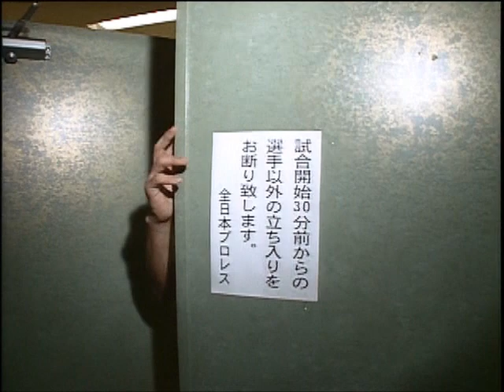Mitsuharu Misawa vs. Kenta Kobashi (October 31st, 1998)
AJPW Triple Crown Championship Match - Kenta Kobashi (C/V3) vs. Mitsuharu Misawa - October 31st, 1998 - AJPW October Giant Series 1998 -Day 18 - Tokyo, Japan, Nippon Budokan (16,300)